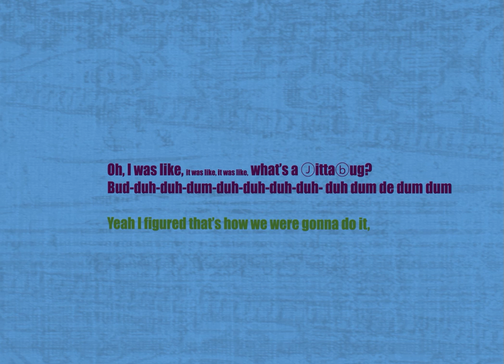"The Elephants in the Gallery" promo 1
TheZooArchitects
"The Elephants in the Gallery" Download May 6th, 2011